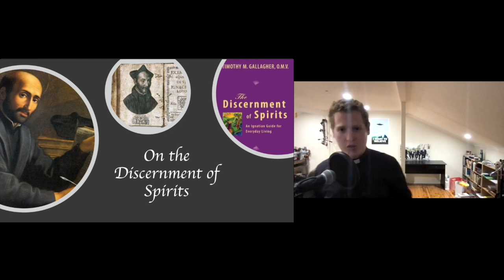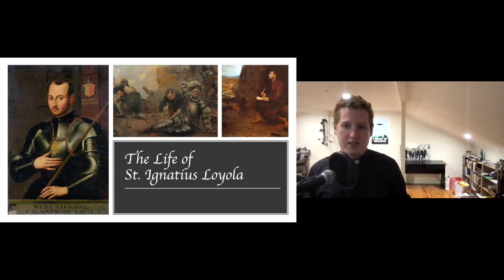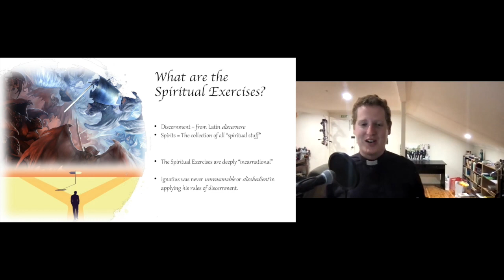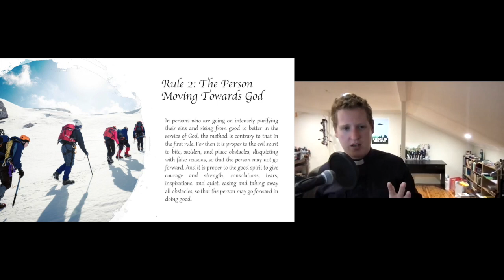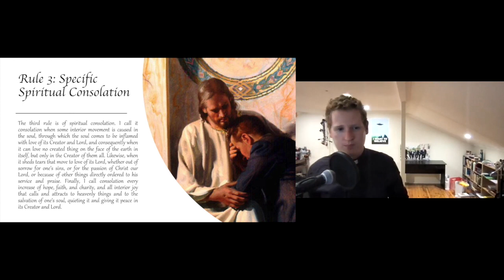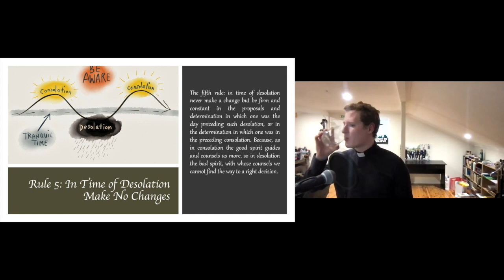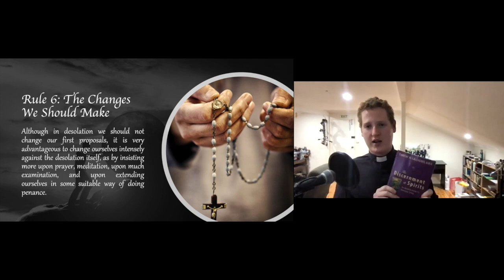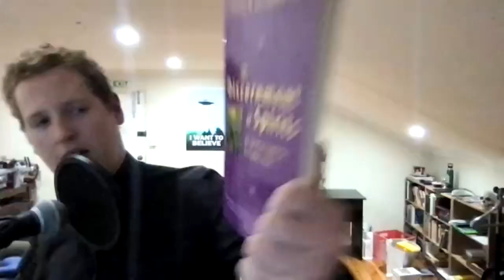'How to actually follow God's will and not your own' w/ Deacon Sam French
Recording from the talk by Deacon Sam French of Broken Bay at the most recent iWitness World Tour!

Make sure you're connected with iWitness!

If you want to see more from Deacon Sam French be sure to check out his podcast The Average Shepherd which is available wherever you get your podcasts.